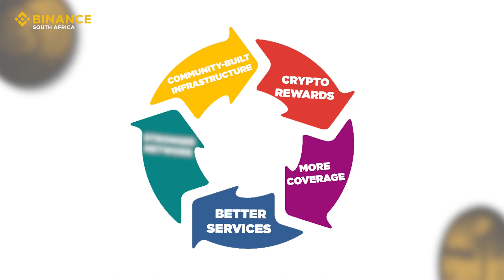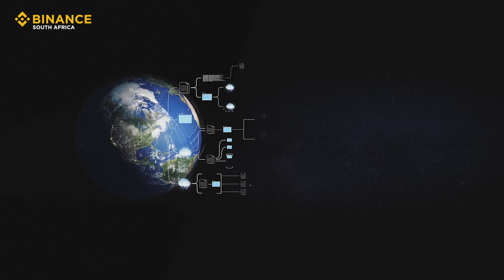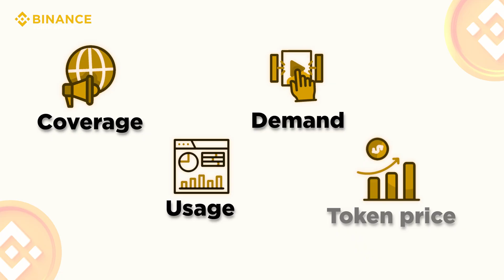What is DePIN ?🤔 A Simple Explanation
In this video, we break down DePIN (Decentralized Physical Infrastructure Networks) in the simplest way possible. You’ll learn how everyday people help build real-world infrastructure and earn crypto rewards for contributing. We’ll also use Filecoin as a real example to show how decentralized storage works in practice.

⏱️ Timestamps
00:27 – What is DePIN? (Simple explanation)
00:55 – Why does DEPIN exist?
01:40 – The DEPIN Model
01:51 – Real example: Filecoin explained
02:29 – How is data secure on Filecoin?